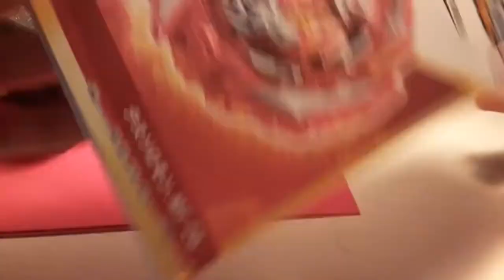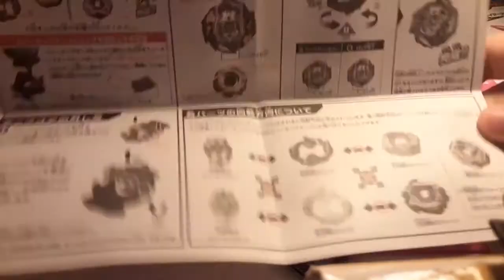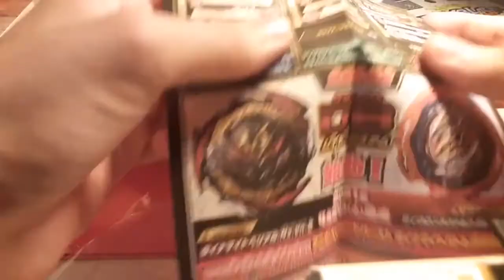Death Solomon unboxing and battles (Takara)